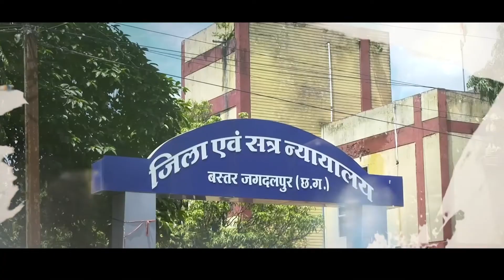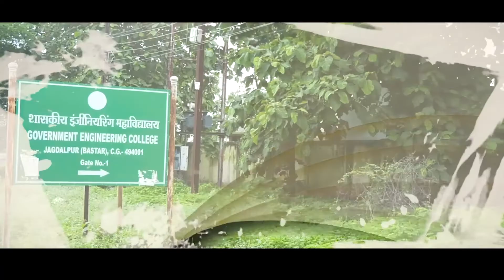GRAND NEWS 17 AUG ग्रैण्ड न्यूज जगदलपुर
ग्रैण्ड न्यूज जगदलपुर में देखिए 17 अगस्त की चुनिंदा खबरें उपेन्द्र सिंह के साथ